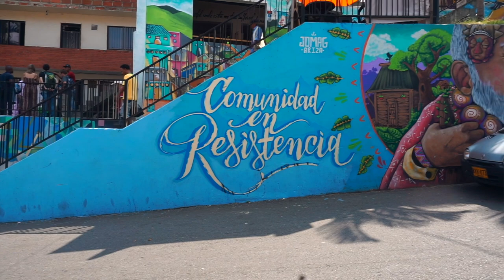Should You Move To COLOMBIA🇨🇴 In 2024?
Here's Why You Might not want to move to Colombia in 2024.

This helps me to pay the bills as I continue to create the content I feel like will impact others.

If you're looking for a Spanish School, I recommend Elefun in Medellín, Colombia. It's how I learned and got fluent.

Let them know I sent you! Nathaly the owner is very sweet.

→ FOLLOW and LISTEN TO MY MUSIC! MY ALBUM CONTROL IS OUT NOW!